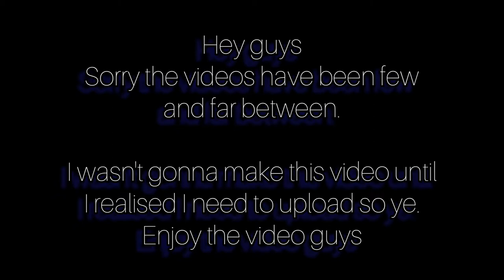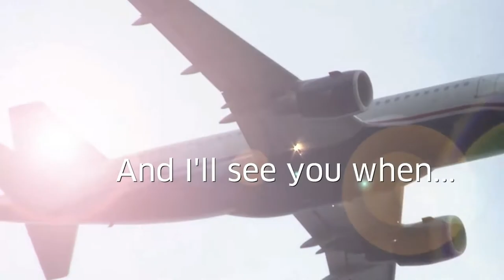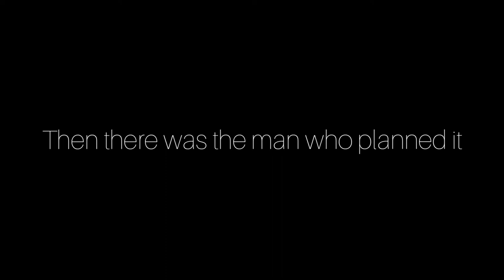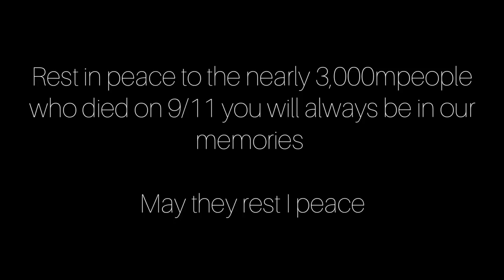"Officer down" || 9/11 tribute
Blessed are the peace makers
"Who will remember our work after we are gone" - Battalion Chief Wallace Boden

This video was made to dedicate the men and women in blue, red, green and camo thank you for you for protecting and serving our communities to keep us safe.

The credits are on the video
The song "officer down" this is not my song I did not make it. I do in no way own it for copyright reasons

stay safe!
Stay frosty!

Remember we go your six!